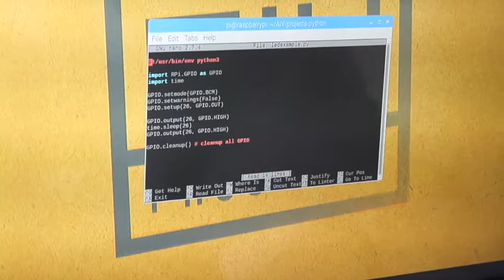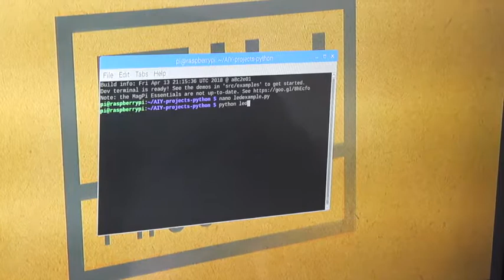Behind-the-scenes Blue1647 Intern Project - AIY Voice Kit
Behind-the-scenes Intern Project - AIY Voice Kit